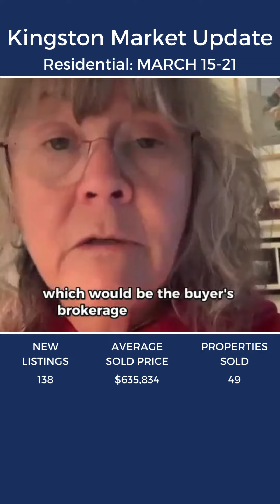March 21 Market Update: What is the NAR Settlement? Get the facts!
What is the NAR Settlement? What does it mean for buyers and sellers in Ontario? Get the facts!

The latest Kingston, Ontario real estate listings, market updates, and buyer and seller tips.🏗

Lynn Wyminga & Lorna Willis, Sales Representatives
RE/MAX Finest Realty Inc., Brokerage